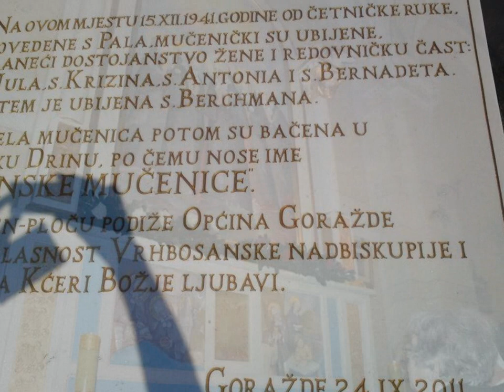Drinske mučenice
Drinske mučenice (- obala Drine kod Goražda, 15. prosinca 1941.), djevice i mučenice, blaženice Katoličke Crkve, časne sestre Družbe kćeri Božje ljubavi ubijene od strane četnika za vrijeme Drugog svjetskog rata.

Časne sestre Kćeri Božje ljubavi došle su u Sarajevo na poziv nadbiskupa dr. Josipa Stadlera 1882. Poslala ih je utemeljiteljica reda Franziska Lechner. Otvorile su na Palama kod Sarajeva, samostan „Marijin dom" 1911. godine. Održavle su nastavu osnovne škole i pomagale susjedima bez obzira na vjeru i narodnost.

Ratne 1941. godine, u samostanu na Palama bile su:

    predstojnica časna sestra Jula Ivanišević, Hrvatica, rođena u Godinjaku, Staro Petrovo Selo, * 25. studenog 1893. godine,
    časna sestra Berchmana Leidenix, Austrijanka, rođena u Enzerdorfu, * 28. studenog 1865. godine,
    časna sestra Krizina Bojanc, Slovenka, rođena u Zbureu, Šmarjeta, * 14. svibnja 1885. godine,
    časna sestra Antonija Fabjan, Slovenka, rođena u Malo Lipje, Hinje, * 23. siječnja 1907. godine,
    časna sestra Bernadeta Banja Hrvatica mađarskog porijekla, rođena u Velikom Grđevcu kraj Bjelovara, * 17. lipnja 1912.godine.

Časne sestre su njegovale bolesnike, pekle su kruh djeci državnog Dječjeg doma te pomagale siromahe i prosjake s Romanije. Dana 11. prosinca 1941. godine četnici su opkolili „Marijin dom", opljačkali ga i odveli u zarobljeništvo sve redovnice i još neke druge zarobljenike. Vodili su ih po snijegu uz preslušavanja i ispitivanja do Carevih voda i Sjetline. Tamo je časna sestra Berchmana, shrvana od puta ostala a kasnije ubijena 23. prosinca 1941. godine. Ostale četiri časne sestre odvedene su do Goražda, gdje su stigle 15. prosinca 1941. godine. Smještene su u zgradu vojarne na katu. Vojarnom je tada zapovijedao major Jezdimir Dangić. Četnici su u pijanom stanju po noći provalili u sobe u kojima su bile časne sestre. Časne sestre su skočile kroz prozor, nakon čega su ubijene i bačene u rijeku Drinu. Tih dana, bačeno je u Drinu oko 8 000 ljudi. Prvi koji je zapisao zločine bio je slovenski svećenik Franc Ksaver Meško, koji se tih dana nalazio na Palama. Napisano je više knjiga i članaka o tome. Od 2005. godine svakoga se 26. siječnja obilježava Dan sjećanja u Goraždu kao dan sjećanja na oko 1400 žrtava četničkog terora.